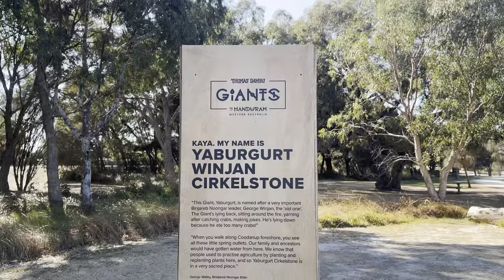the BEST summer activity to do in PERTH!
we had no idea what to do today, and we thought, hey? you know what we havent done yet? find the Giants!! so we decided tog et in the car and head to Mandurah! We found the first one finding in the forest and the second two both had such beautiful views of the beach!

I had so much fun filming this and i hope you guys enjoy this short vlog as much as i did sharing it with you all!! love you all so much! til next time xx

i'm always so happy to share my life with you all, thankyou for being here